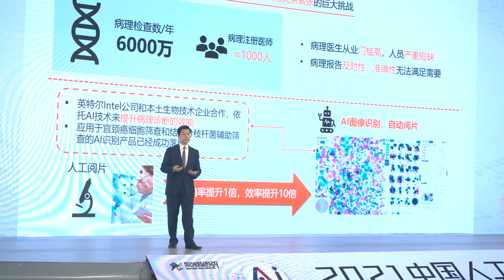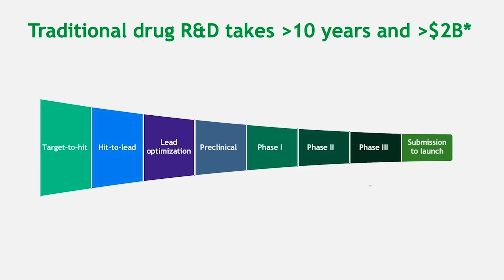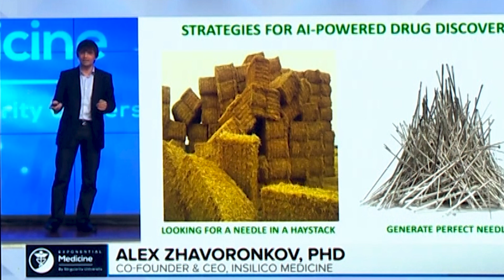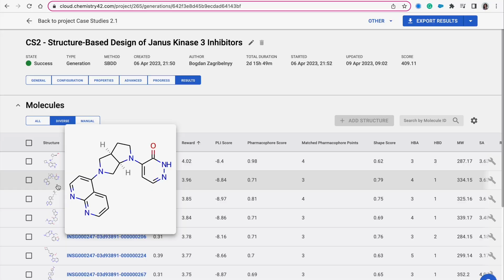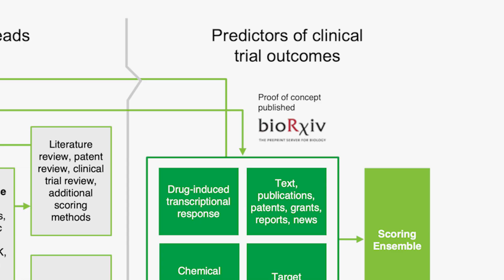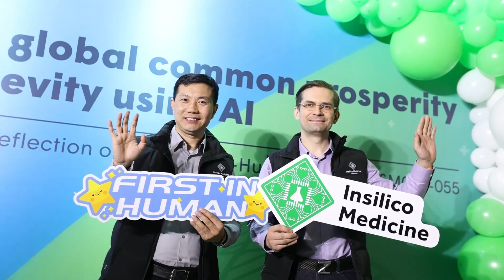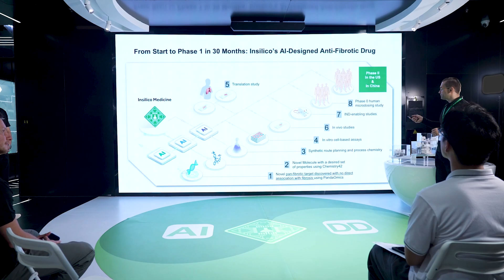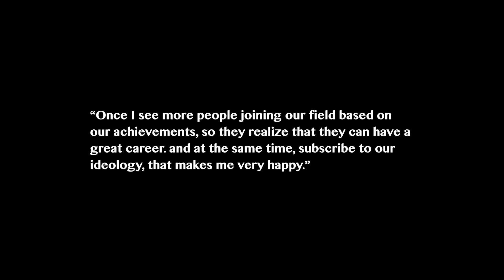Exploring the Future of Medicine-Docuthon Winner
Insilico Medicine proudly presents the winner of Docuthon. This piece was made by Junyue Wang. "This is not just a story about technological advancement; it's about changing and saving lives. I hope this documentary will provoke deeper reflections on the integration of AI with the pharmaceutical industry and raise awareness of the immense potential and value of technology in the healthcare sector." said Wang.